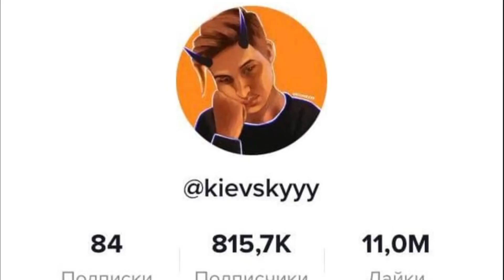Die Gerechtigkeit nimmt ihren Lauf Randalierer zeigen angebliche Reue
Schritt für Schritt veröffentlichen russische Medien die Ergebnisse der Arbeit der russischen Rechtspflegeorgane bei der Aufbereitung der Ereignisse am vergangenen Samstag. Überwachungstechnik scheint bei den Rechtspflegeorganen Mangelware zu sein und die Reue, die die Verhafteten zeigen, hinterlässt er einen zweifelhaften Eindruck.

Uwe Niemeier
Bank: Sparkasse Südholstein
BLZ: 23051030
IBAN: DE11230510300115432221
BIC/Swift: NOLADE21SHO
Zahlungsgrund: Kaliningrad-Domizil-Infokanal